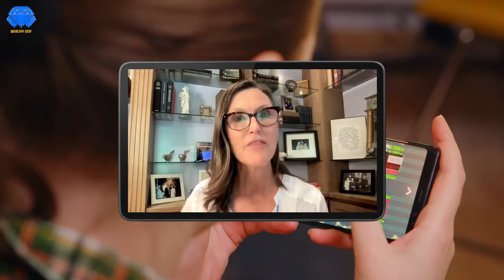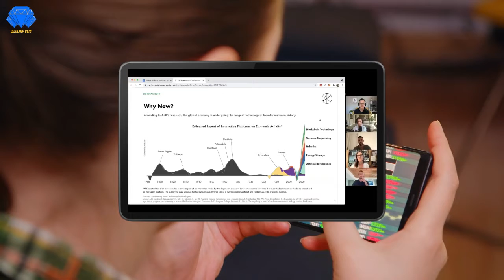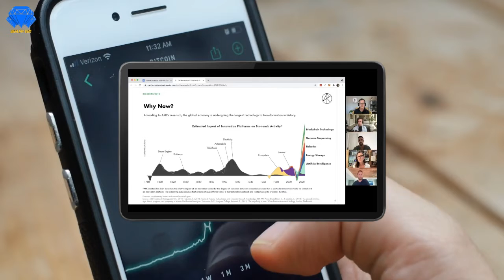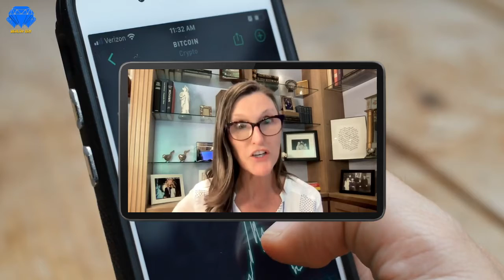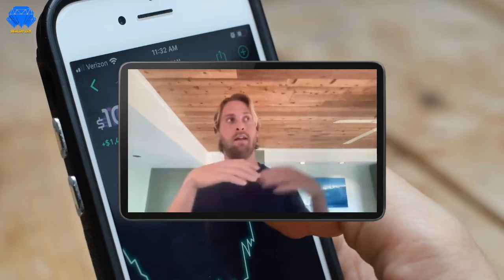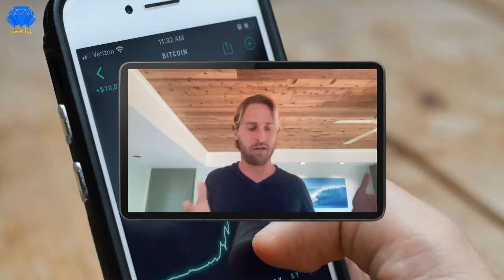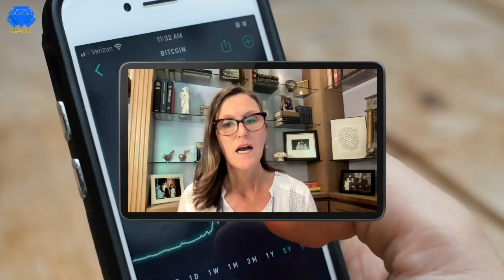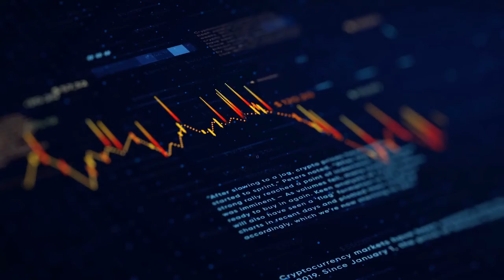Cathie Wood - Ethereum Eyes $6k Bullish Target as ETH Set To Explode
In this video, the guests discussed the evolution of Ethereum and its coexistence with Bitcoin. They also narrated Ark Invest's research into cryptos